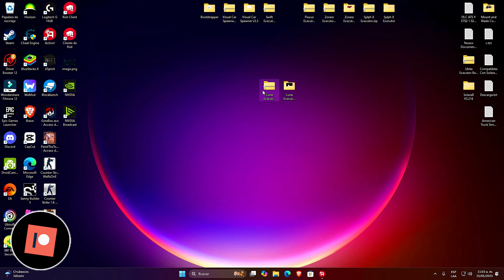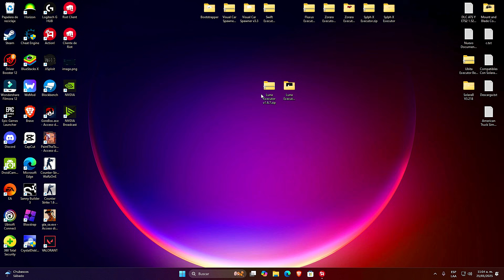Roblox Executor PC🚀(LUNA) 67% UNC +SCRIPT | Nueva UPDATE! SIN KEY [DESCARGA] 😱